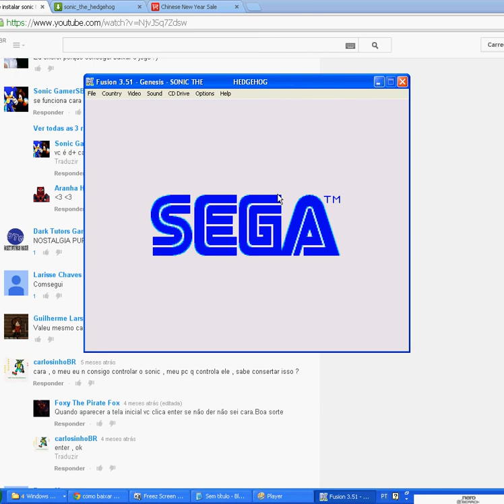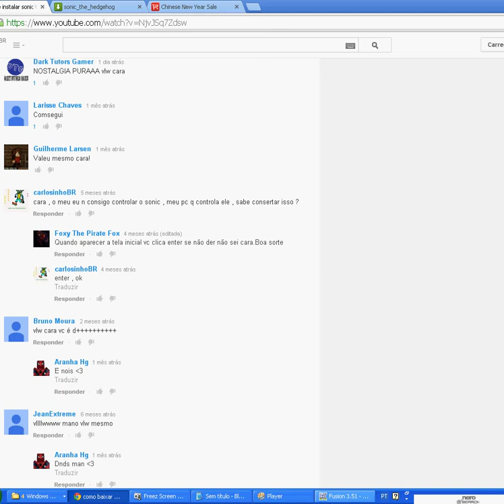Sonic the hedgehog primeiro video do canal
desculpa pela tela e o aplicativo que gravo desculpa mesmo meu segundo video